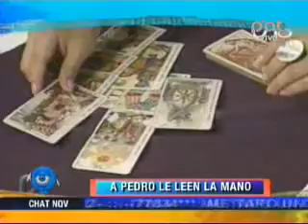A PEDRO LE LEEN LA MANO 02-11-2011@ NQV. PAT -BOLIVIA.flv